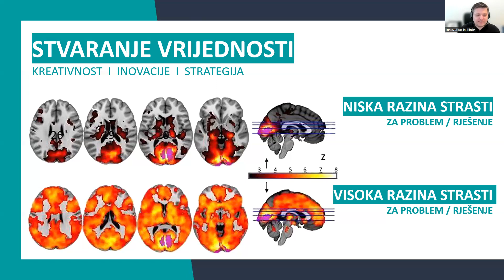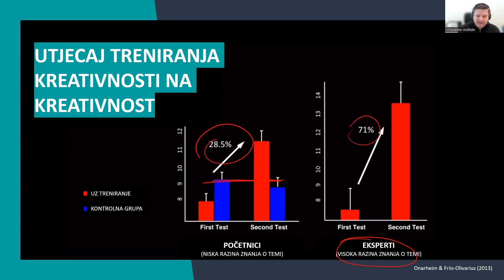Kako mozak može biti kreativan? -Goran Vlašić